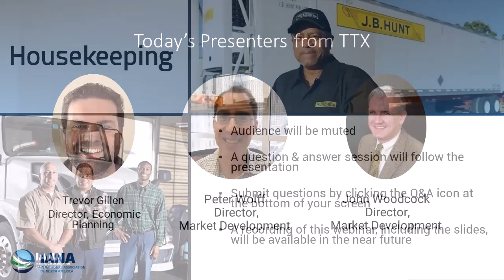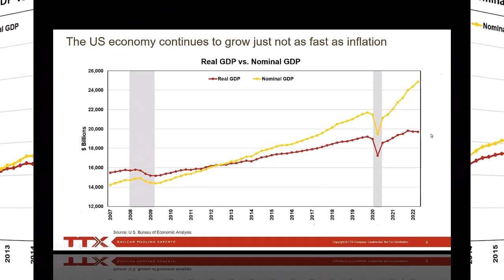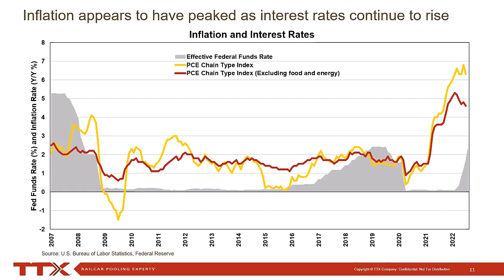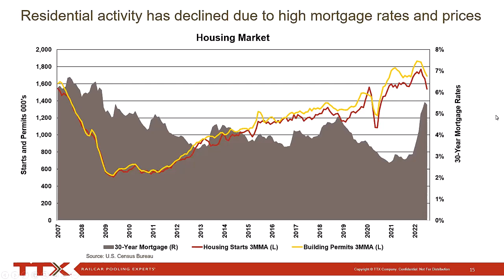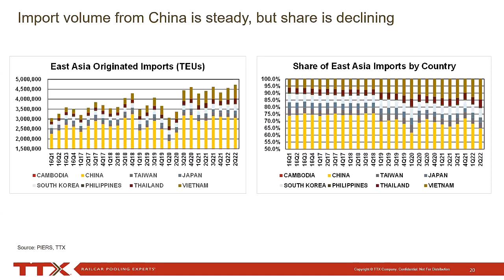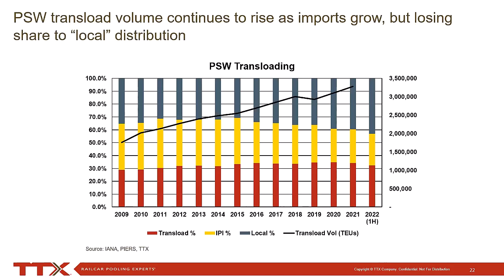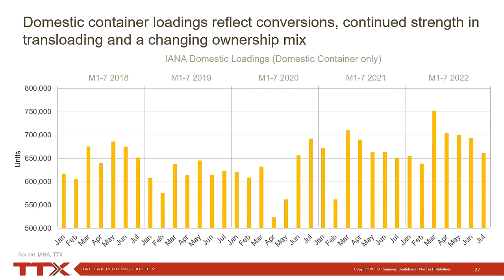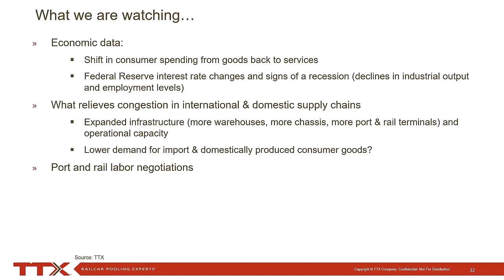InsideNumbers09082022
Hear from the experts at TTX as they join the Intermodal Association of North America (IANA) to discuss intermodal's performance in the first half of 2022. They also examine the larger economy, intermodal trends, and offer thoughts on what to keep an eye on.

IANA collects a unique set of data on the intermodal industry’s freight flows by equipment type and corridor, coupled with IMC loads and other industry results. TTX helps IANA crunch the data that delivers invaluable insights into current intermodal market performance and key long-term trends.